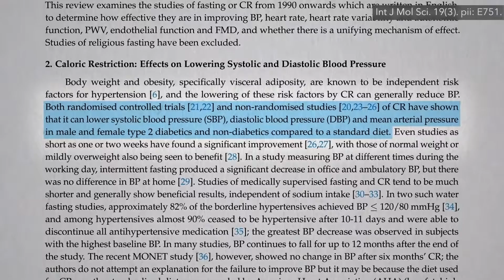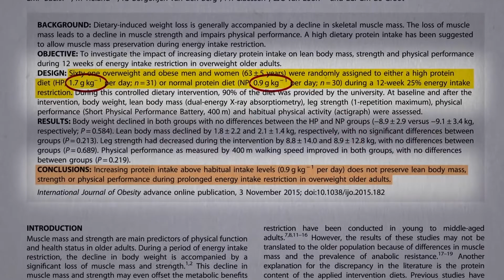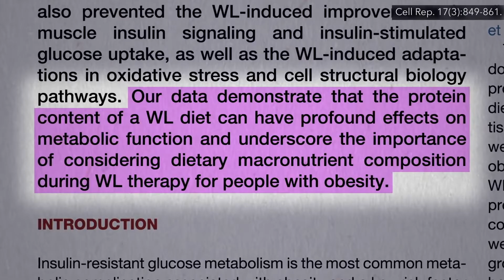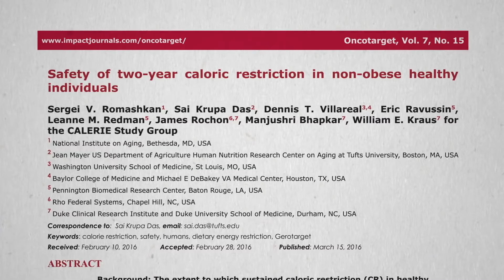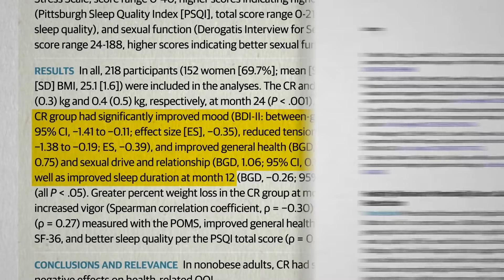Potenciální úskalí omezení kalorického příjmu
Jedním z nejvíce konzistentních přínosů omezení kalorického příjmu je zlepšení krevního tlaku – už za jeden až dva týdny. Krevní tlak může být někdy dokonce i normalizován během několika týdnů. Pacienti pak mnohdy mohou vysadit léky na vysoký krevní tlak. Naneštěstí to může fungovat až příliš dobře. Může to vést k takzvané ortostatické nesnášenlivosti, která se může projevit jako motání hlavy nebo závratě při vstávání. Ve vážných případech se mohou dostavit i mdloby. Pomoci může dostatečná hydratace těla.
A co ztráta svalové hmoty? Ve studii CALERIE bylo 70 % ztracené tělesné hmotnosti tvořeno tukem a 30 % netukovou tělesnou hmotou (svaly atp.). Účastníci tedy měli na konci studie zdravější složení těla. Měli 72 % beztukové tělesné hmoty, zatímco kontrolní skupina jen 66 %. Ačkoli se hmotnost svalové hmoty a síly v nohou v absolutních číslech snížila, vzhledem k jejich nové velikosti těla účastníci obecně zesílili. Existuje však nějaký způsob, jak si zachovat ještě více netukové tělesné hmoty, zejména u starších jedinců, kteří přirozeně mají tendenci s věkem ztrácet svalovou hmotu?
Obvykle se doporučuje zvýšit příjem bílkovin, ale většina studií nedokázala potvrdit příznivý účinek na zachování svalové síly ani funkce. A to nehledě na to, jestli šlo o mladé, staré, aktivní nebo neaktivní osoby. Vědci například náhodně rozdělili starší muže a ženy s nadváhou do dvou skupin, jedna měla normální podíl bílkovin ve stravě, 4 gramy na každých 4,5 kg váhy a druhá měla vysoký podíl bílkovin ve stravě, asi 8 gramů na 4,5 kg váhy, a to vše souběžně s omezením kalorického příjmu o 25 procent. Toto zdvojnásobení příjmu bílkovin nemělo žádný znatelný účinek na beztukovou tělesnou hmotu, svalovou sílu nebo fyzický výkon. Většina takových studií zjistila to stejné – absenci prokazatelných přínosů. Když však sloučíme výsledky ze všech studií, mohli bychom nalézt drobný přínos, rozdíl asi o 0,5-1 kg v průměru za šest měsíců. Špatnou zprávou je, že vysoký příjem bílkovin během hubnutí má podle vědců silně nepříznivé metabolické účinky. Stírá například přínosy hubnutí na citlivost vůči inzulínu. Když zhubnete o 9 kg, můžete výrazně zlepšit schopnost vašeho těla zpracovávat krevní cukry. Zlepšení bylo porovnáváno s kontrolní skupinou, která si uchovala původní váhu. Když zhubnete stejné množství své tělesné hmotnosti na vysokobílkovinné stravě, když budete jíst každý den o 30 gramů bílkovin více, bude to jako byste vůbec nezhubli.
Ačkoliv můžete úbytek svalové hmoty po hubnutí později dohnat, nejlepším způsobem, jak si uchovat svalovou hmotu během hubnutí, je cvičit. Studie CALERIE nezahrnovala strukturovanou cvičební složku a stejně jako po zmenšení žaludku bylo i zde asi 30 % shozené váhy tvořeno beztukovou hmotou těla. Pro porovnání, v televizní hubnoucí soutěži Biggest Loser účastníci ztratili jen 16 % této hmoty. Lepší výsledek lze připsat intenzivnímu cvičebnímu plánu. Posilování svalů dokonce už 3x týdně může zabránit více než 90 % ztráty svalové hmoty během omezení kalorického příjmu.
Totéž může platit o úbytku kostní hmoty. Když hubnete jen pomocí omezení kalorického příjmu, dočkáte se poklesu minerální hustoty kostí v rizikových oblastech pro zlomeniny – např. kyčel a páteř. V té stejné studii však lidé přiřazeni do skupiny, která zařazovala i cvičení, neutrpěli žádný úbytek kostní hmoty. Výzkumníci došli k závěru: „Naše výsledky naznačují, že pravidelná pohybová aktivita by měla být nezbytnou součástí komplexního hubnoucího programu, aby bylo docíleno odvrácení nepříznivých účinků kalorické restrikce na hustotu kostí.“ Proti volání po zvýšení fyzické aktivity rozhodně není co namítnout, nicméně dokonce i bez cvičebního plánu by byl ten „velmi malý“ pokles minerální hustoty kostí ve studii CALERIE schopný zvýšit desetileté riziko osteoporotické zlomeniny pouze asi 0,2 procenta. Přínosy omezení kalorií odhalené studií, tedy zlepšení krevního tlaku, cholesterolu, nálady, libida i spánku, by evidentně zdaleka převážily jakákoliv potenciální rizika. Skutečnost, že snížení kalorií mělo tak široké spektrum pozitivních účinků na kvalitu života, vedla komentátory interního časopisu sdružení AMA k sepsání tohoto: „Výsledky této dobře navržené studie naznačují, že příjem nadbytečných kalorií nezatěžuje jen naši fyzickou rovnováhu, ale má také nepříznivý vliv na naše psychické zdraví.“